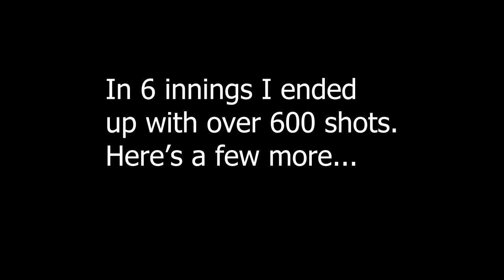Petaluma Little League with a D850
This a quick video of a shoot I did at a local Little League game. Was a lot of fun. The kids were great.